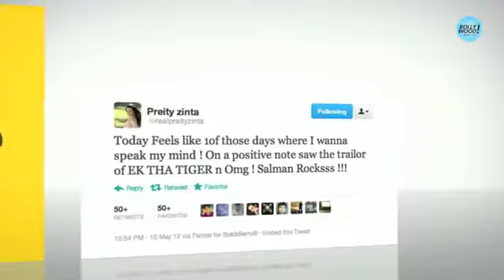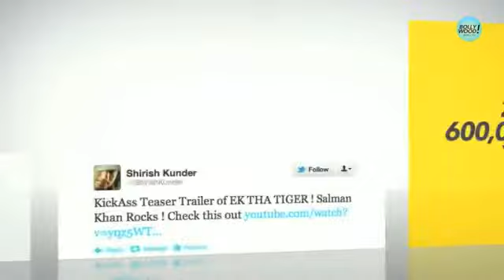Salman khan's Ek Tha Tiger Break All Opening Records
Ek Tha Tiger Break All Opening Records ?